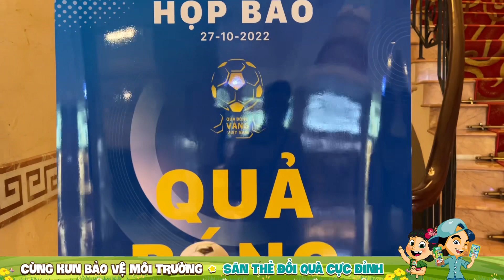Khởi động Quả bóng Vàng Việt Nam 2022: Quang Hải có được vào danh sách?